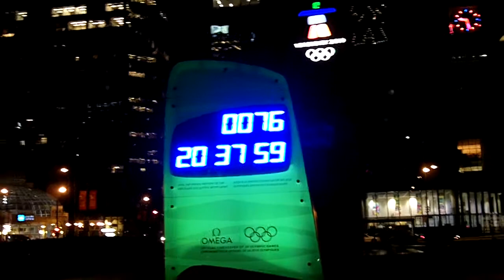2010 Olympics clock by Art Gallery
Quick shot of the 2010 Olympics countdown clock with a huge Canada Flag wrapped around a building in the background.